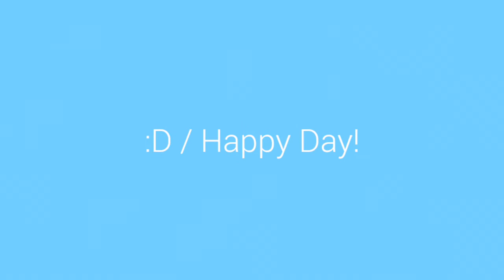Cry (9th Wonder Unreleased Remake Tbut)